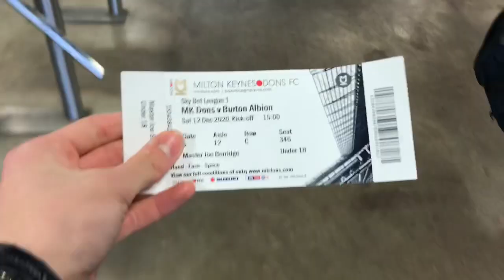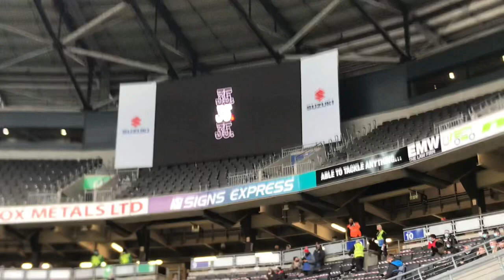MK Dons VLOG 2020/21 Season | Sky Bet League 1 | MK Dons VS Burton Albion | (HOME)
MK Dons VS Burton Albion.